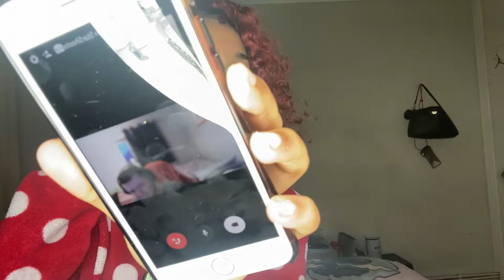6 things to do while in quarantine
hey guys,
Please make sure you are all safe during this coronavirus break and i love you all!
comment a name i should call you guys since we growing quick!

*TURN ON THE POST NOTIFICATIONS - I WILL BE DOING POST NOTIFICATIONS SHOUT OUTS SOON*